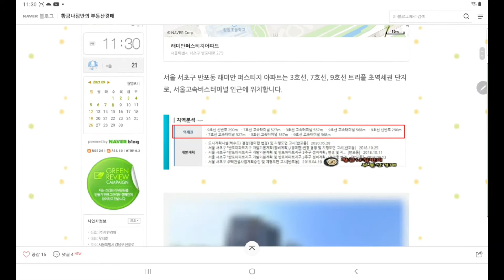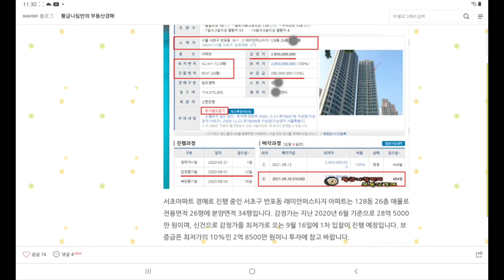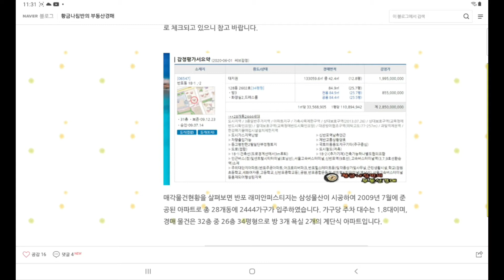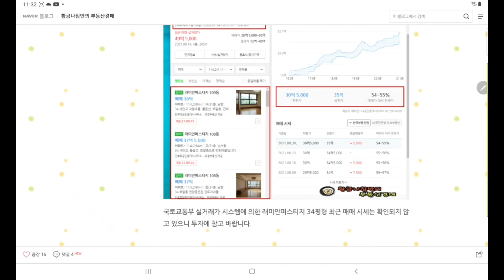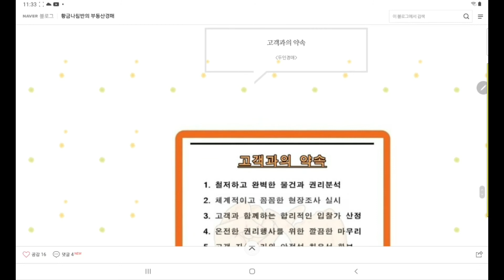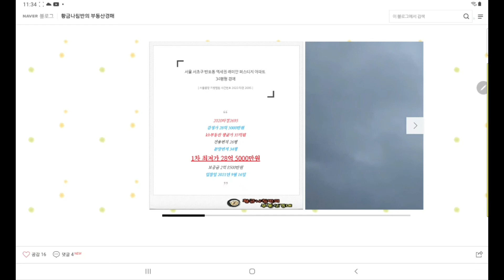[서초아파트경매] 서울 서초구 반포동 역세권 래미안 퍼스티지 아파트 34평형 경매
서울 서초구 반포동 역세권 래미안 퍼스티지 아파트 34평형 경매
[ 서울중앙 지방법원 사건번호 2020 타경 2695 ]
"취하"
입찰일 2021년 9월 16일
2020타경2695
감정가 28억 5000만 원
kb 부동산 평균가 35억 원
1차 최저가 28억 5000만 원